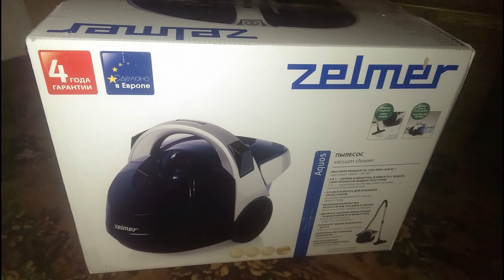Zelmer Aquawelt aspirator filtrare prin apa | Zelmer Aquawelt Vacuum cleaner with water filtration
Aspirator cu filtrare prin apa. Putere mare de aspirare. Nu elimina praf. Un aspirator foarte bun.
Trebuie schimbata apa dupa maxim doua camere aspirate.
Zelmer Aquawelt
Vacuum cleaner with water filtration. High suction power. Do not remove dust. A very good vacuum cleaner.